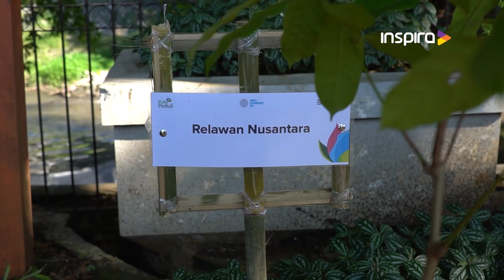KONSERVASI SUNGAI CIKAPUNDUNG